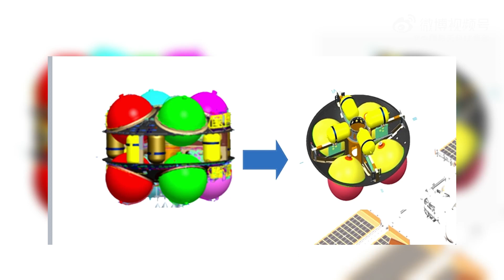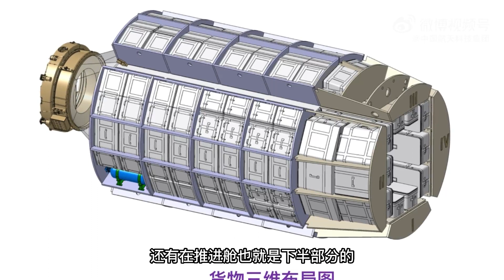【牛！“天上缺什么，我们就送什么！”】天舟六号即将出征，满满好物已经装妥！这次的“船船”有啥新变化？听听设计师怎么说